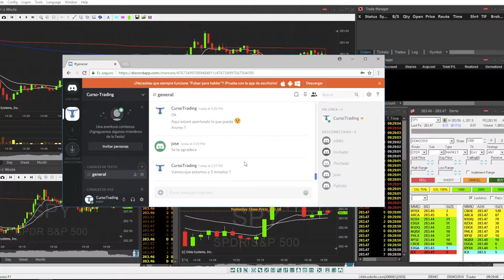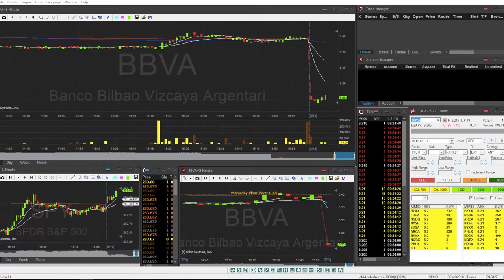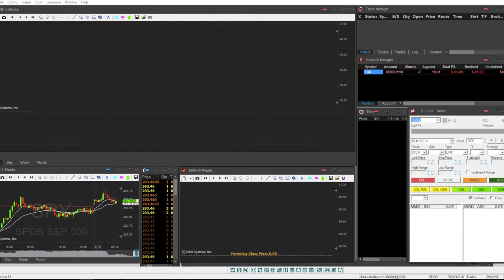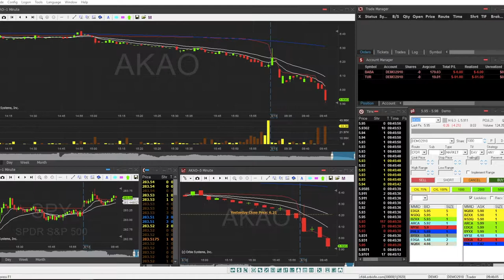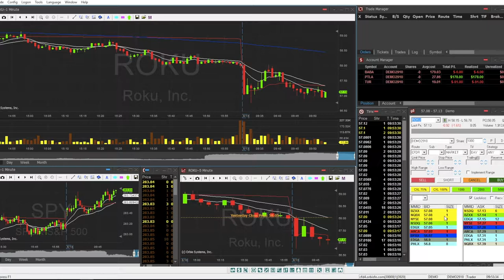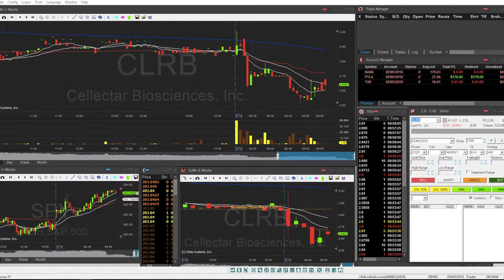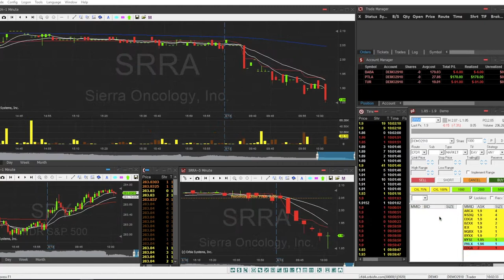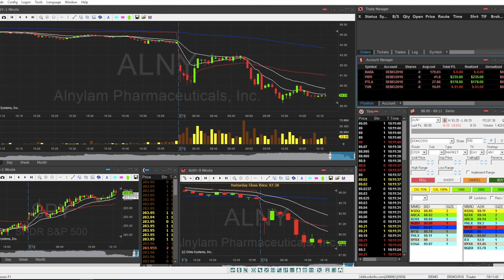►Scalping - Sesión de Day Trading +$316